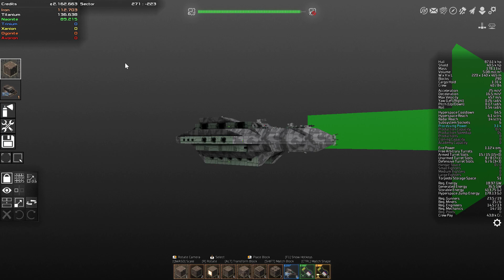Avorion Into The Rift Ep 19 Cavaliers And The Family, And The Commune